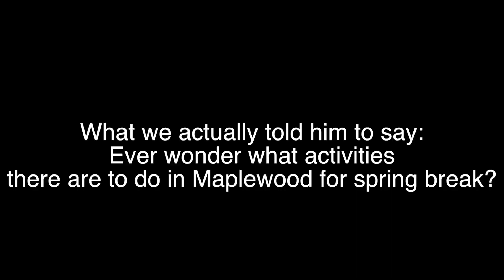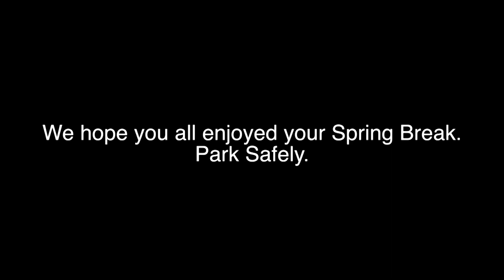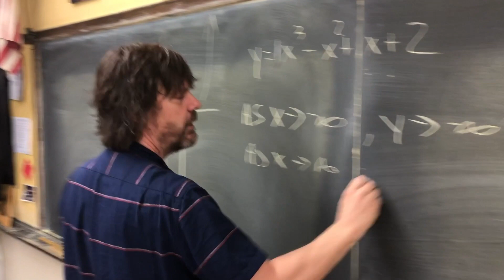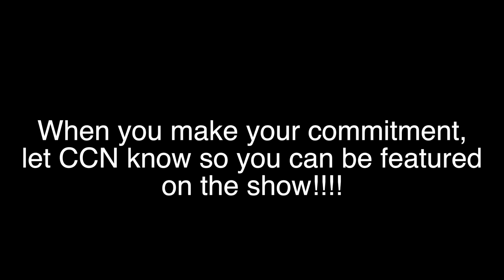Columbia Cougar News [Ep.24]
The CCN crew is back from their abbreviated Spring Break, but Jonny gives everyone a treat with his spring break adventures... well, treat might be the wrong word for it. Plus, a new segment with CHS's very own Mr. Joe Luchetta called "Math & Dance" makes its debut.